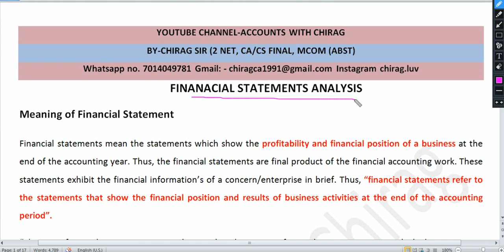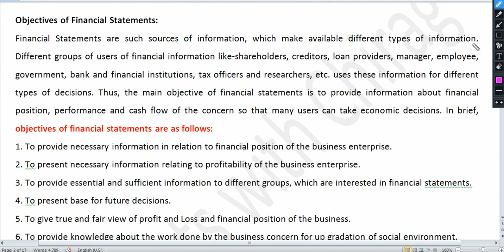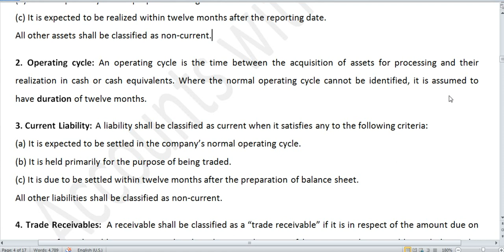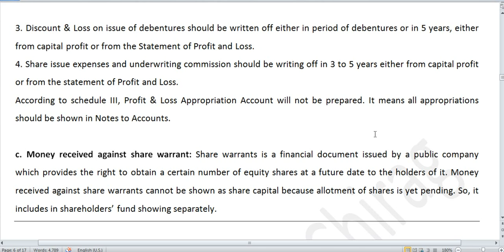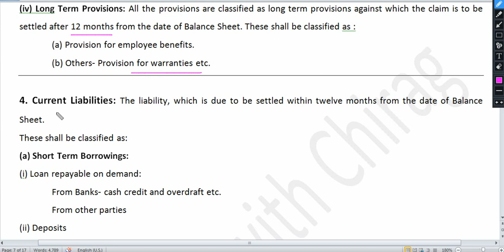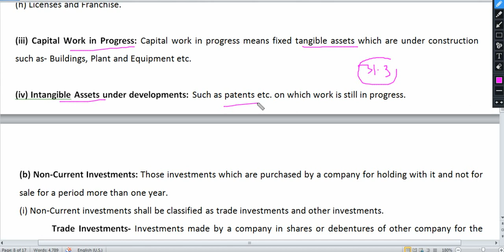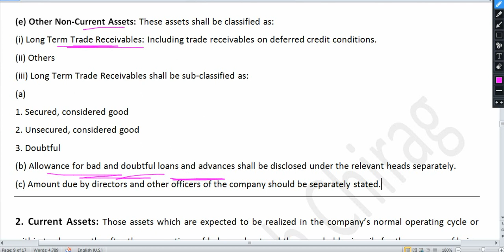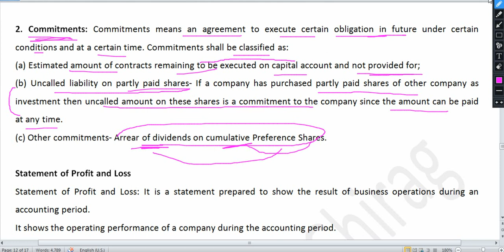Part 19 | (1) Format of Financial Statment | Balance Sheet